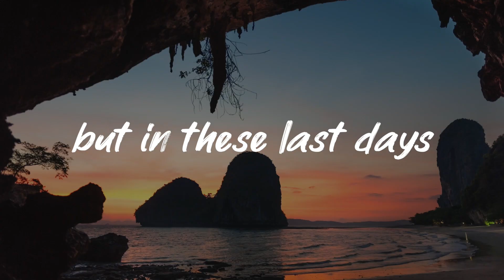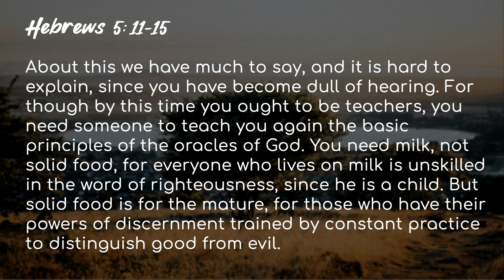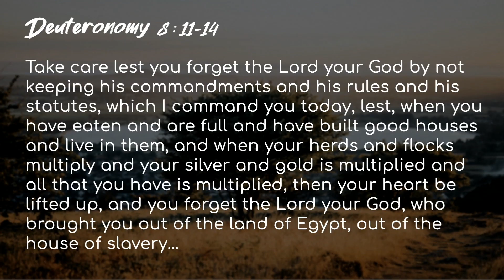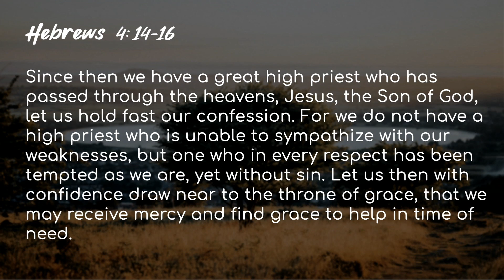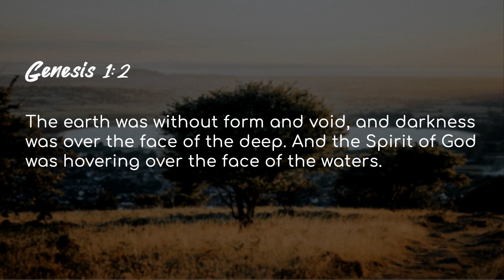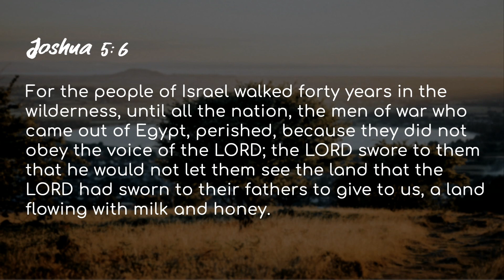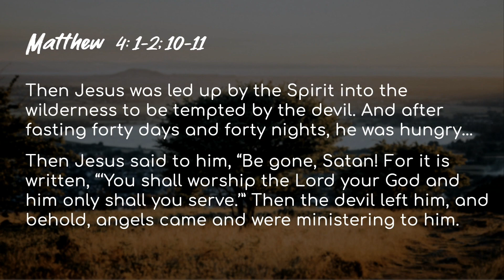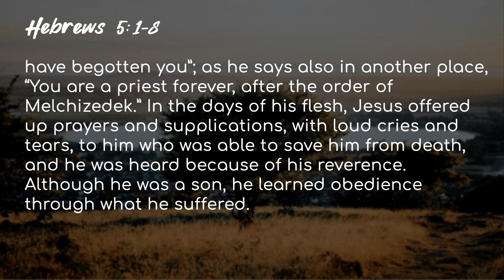Hebrews: Part 3 "Jesus' Victory Over Chaos" (Hebrews 4:14-5:14) | Pennington AG Church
Hebrews: Part 3 "Jesus' Victory Over Chaos" (Hebrews 4:14-5:14)
Pastor Brian Lane

Leading People to Jesus
Pennington AG Church
Pennington, NJ

I’m New!